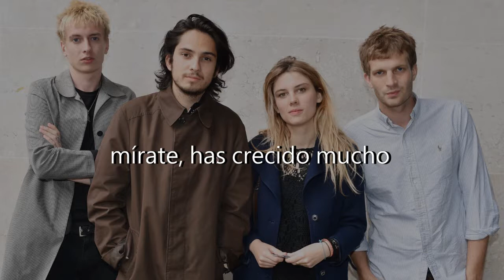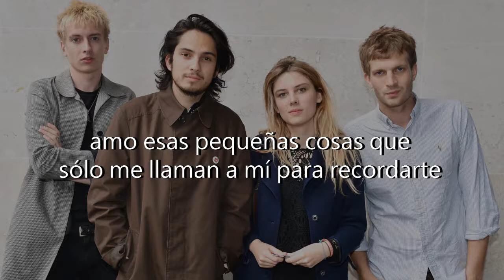wolf alice - 90 mile beach // español